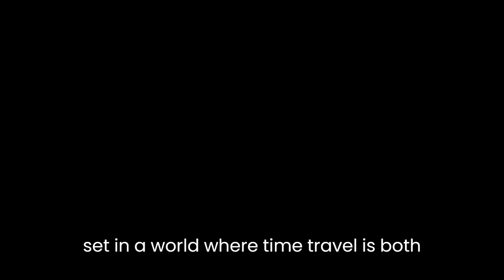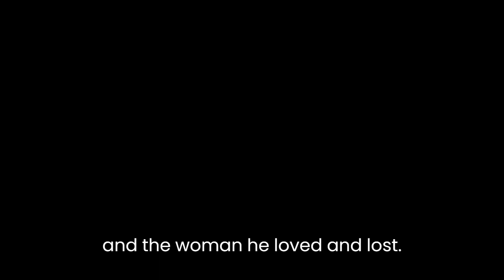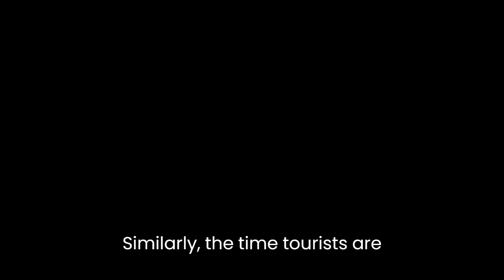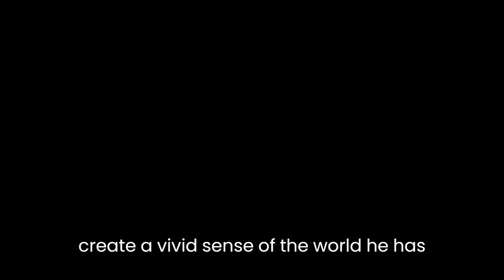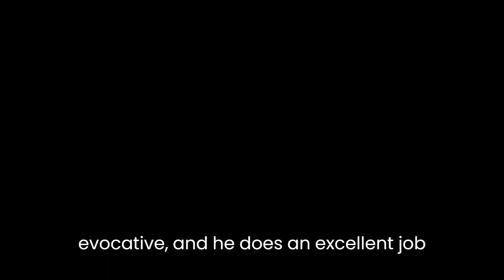"From the Files of the Time Rangers" By Richard Bowes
Richard Bowes' "From the Files of the Time Rangers" is a complex and engaging science fiction short story that explores the intersection of time travel, nostalgia, and personal identity. Through the character of Joachim, a Time Ranger tasked with protecting the timeline from those who would change it for personal gain, Bowes examines the nature of memory, the power of regret, and the ways in which the past shapes our present.The story is set in a world where time travel is both possible and regulated, with Time Rangers working to prevent unauthorized trips to the past that could have disastrous consequences for the future. Joachim is one such ranger, tasked with monitoring a group of time tourists who are visiting a recreated version of New York City in the 1970s. As he watches over them, Joachim is forced to confront his own memories of that era, and the woman he loved and lost.One of the key themes of the story is the power of memory and its influence on our lives. Joachim is haunted by his memories of Sarah, a woman he loved in the 1970s, and the mistakes he made that led to their separation. As he watches the time tourists enjoying the sights and sounds of that era, he is forced to confront the painful memories of his own past, and the ways in which they continue to shape his present.Another important theme is the idea of nostalgia and its role in shaping our perceptions of the past. The time tourists in the story are drawn to the 1970s because of the perceived glamour and excitement of that era, but their experiences are heavily curated and controlled. They are not truly experiencing the past, but rather a sanitized version of it that has been created for their amusement. Joachim, by contrast, is forced to confront the reality of his own past, including its less glamorous and more painful aspects.The story also touches on the idea of personal identity and the ways in which our past experiences shape who we are. Joachim is defined by his memories of Sarah and the mistakes he made in their relationship. Despite the passage of time, he is still haunted by these memories, and they continue to shape his present-day identity. Similarly, the time tourists are seeking to recapture a sense of their own pasts, and in doing so, they are attempting to define their own identities in relation to those past experiences.Throughout the story, Bowes uses a rich and evocative prose style that helps to create a vivid sense of the world he has created. From the bustling streets of 1970s New York to the sterile environments of the Time Rangers' base, the story is filled with richly detailed descriptions that help to bring the setting to life. The character of Joachim is also well-drawn, with his internal struggles and conflicting emotions portrayed in a nuanced and sympathetic way.Overall, "From the Files of the Time Rangers" is a thought-provoking and engaging science fiction story that explores some complex and nuanced themes. Through its exploration of memory, nostalgia, and personal identity, it offers a powerful meditation on the ways in which the past continues to shape our present-day lives. Bowes' prose style is both engaging and evocative, and he does an excellent job of bringing the story's setting and characters to life.